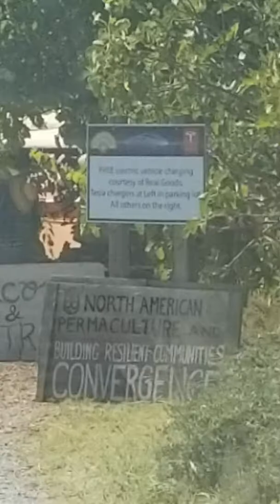Emereld pharms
Permaculture convention at emerald pharms